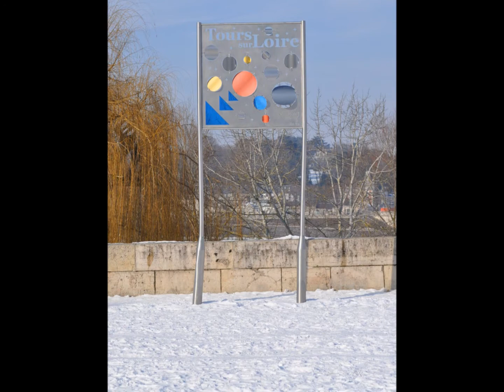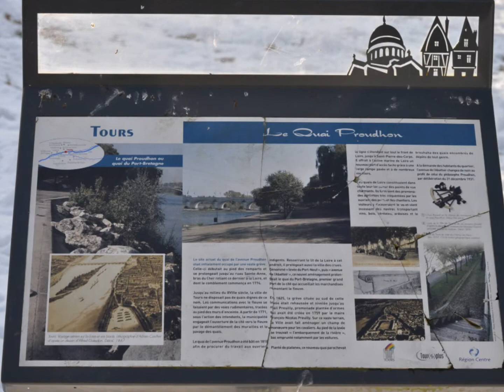la Loire février 2012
hiver